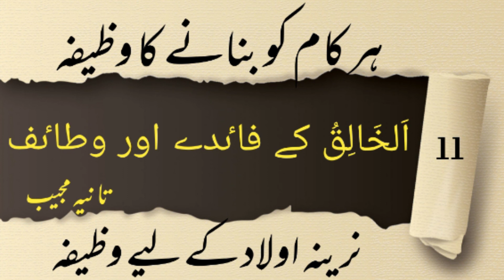99 Name of Allah. Al khaliq ki Tajweed Tarjuma and Tafsee aur wazifa. Al khaliq ke Fayde.